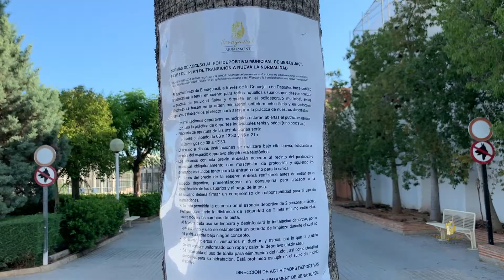Apertura Piscina Munipal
El ayuntamiento de Benaguasil ha abierto las instalaciones de la piscina municipal con una serie de condiciones para proteger a los ciudadanos del COVID19